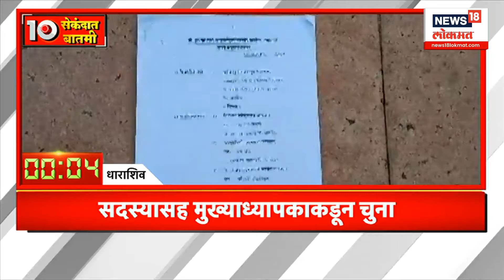Batmi 10 Second Madhye | महत्वाच्या बातम्यांचा वेगवान आढावा | बातमी 10 सेकंदात | 14 Sept 2024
UTNa